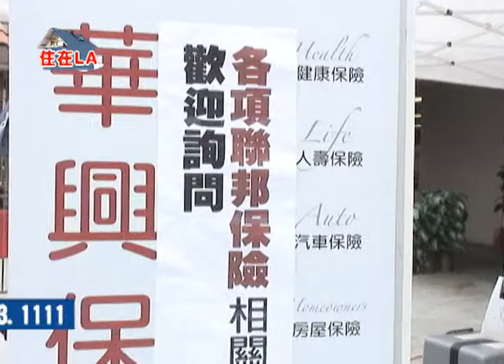Live in LA-#139-A 住在LA 個人健保福利不可不知